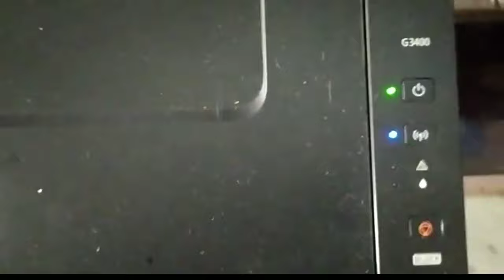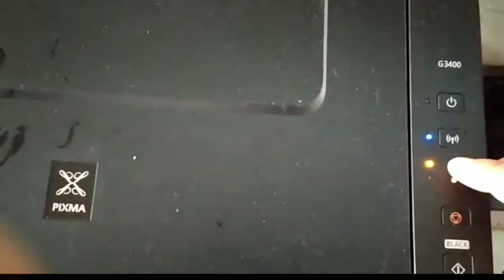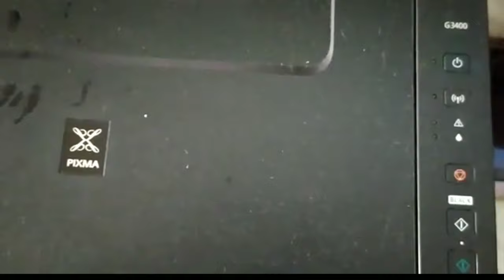Réparation du problème de la lampe orange pour l'imprimante Canon pixma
Et du message : imprimante doit être emmenée chez un spécialiste ou à la maison